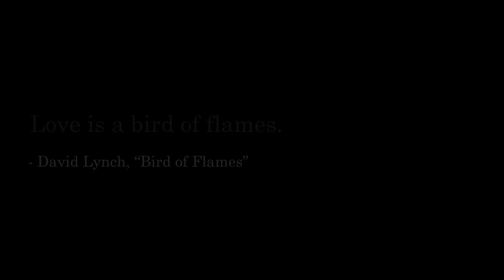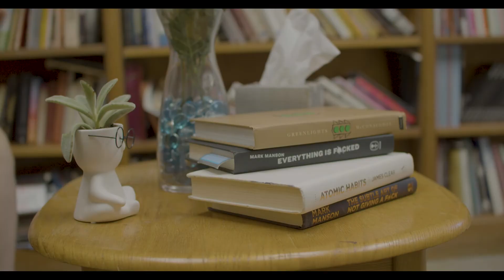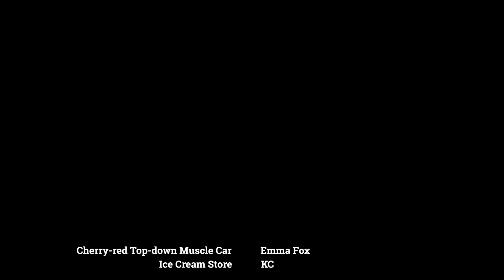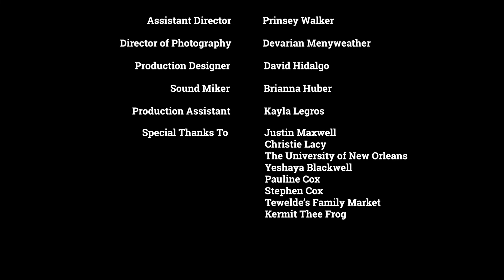Inspiration Point - A Short Film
Written by Justin Maxwell
Starring Emma Fox and KC
Mega thanks to everyone who helped make this!